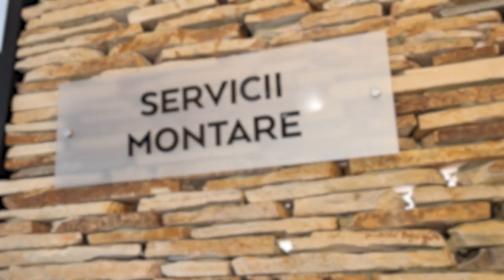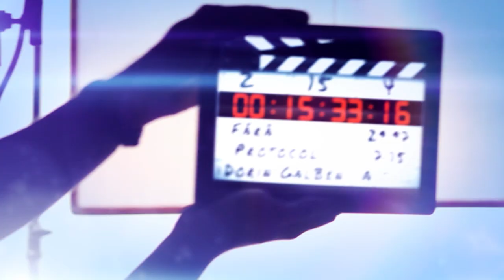Serge Mangole - moldovean adevărat care vorbește limba română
Optiplaza, aici găsiți cei mai buni ochelari de soare sau de vedere, plus, absolut gratuit, beneficiați de consultarea oftalmologului, iar serviciile de montare și reparații sunt chiar în incinta opticii

Vă invit să urmăriți un interviu fărăprotocol cu Serge Mangole, un cetățean al Congo care locuiește de 16 ani în Republica Moldova, iar de câțiva ani este moldovean cu acte în regulă. Am discutat despre ce l-a determinat să vină la studii în Moldova, cum a învățat limba română, ce a fost cel mai dificil, cum a ajuns să locuiască în satul Pepeni, raionul Sângerei și ce mâncare tradițională moldovenească îi place cel mai mult. Serge este profesor la liceul din sat, s-a căsătorie cu o tânără care i-a fost elevă, au împreună 2 copii și este foarte pasionat de fotbal. Înțelege foarte bine ce se întâmplă în politica moldovenească, critică politicienii fără frică și este foarte activ pe plan social. Cu ocazia Zilei Limbii Române, l-am întrebat ce limbă vorbește: română sau „moldovenească” și ce impresie are despre cei care trăiesc o viață în Republica Moldova și nu vorbesc nicio boabă limba română?!

Un scurt rezumat al interviului
0:00-0:53 Intro
0:53-8:29 Cine este Serge Mangole, de ce se consideră moldovean adevărat și cum a trăit în Congo
8:29-10:37 Optiplaza - locul găsiți cei mai buni ochelari de soare sau de vedere, plus, absolut gratuit, beneficiați de consultația oftalmologului, iar serviciile de montare și reparații sunt chiar în incinta opticii
10:37-16:16 Diferențele și nivelul de viață din Moldova și din Congo
16:16-21:36 Decizia de a veni la studii în Republica Moldova și primele impresii
21:36-23:59 Discriminare, priviri înjositoare
23:59-25:44 Cum a învățat limba română
25:44-30:51 Ce limbă se vorbește în Republica Moldova?
30:51-40:50 Traiul în satul Pepeni, întemeierea familiei și educația copiilor
40:50-46:00 Munca de profesor, salarizarea și discuții despre o eventuală emigrare
46:00-51:03 Diferențele culturale, tradiții, sărbători, nunțile la moldoveni
51:03-54:22 Consumul de alcool
54:22-57:43 Mâncarea moldovenească
57:43-1:08:30 Impresii despre politica moldovenească și comparația cu cea din Congo
1:08:30-1:11:53 Activitatea lui Igor Dodon și alegerile prezidențiale
1:11:53-1:13:13 Beneficiile de a avea cetățenia moldovenească
1:13:13 Întreb pentru un prieten (descrie politicienii; libertatea de exprimare; cum sunt moldovenii)